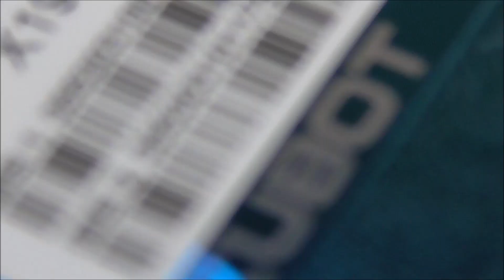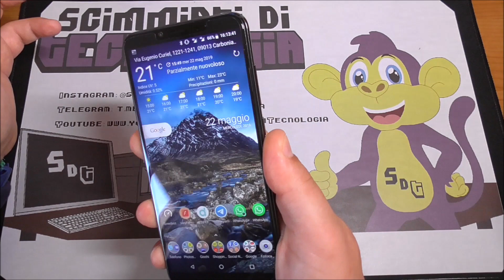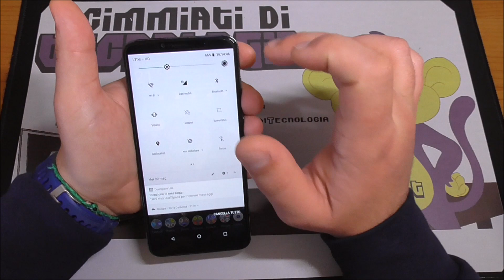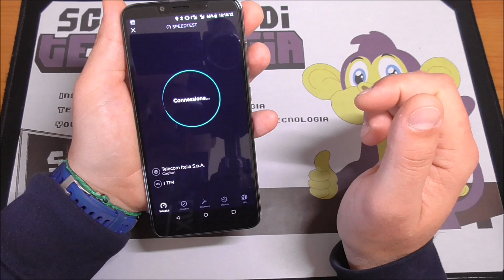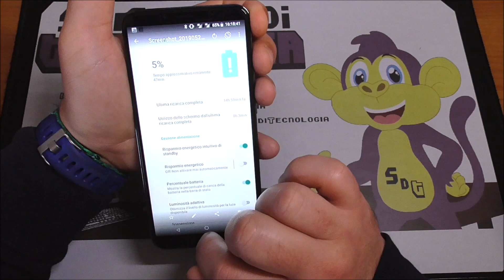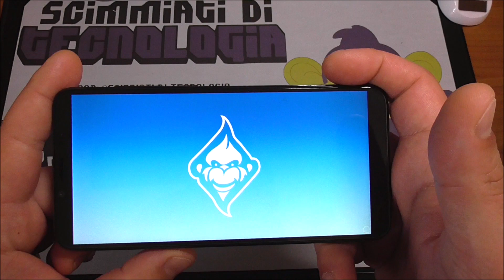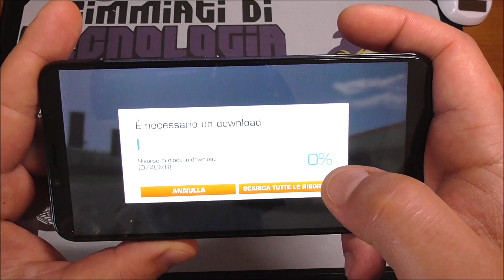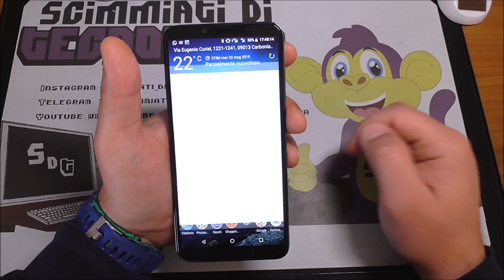CUBOT X19 Recensione ita - Scimmiati di cinesoni #006